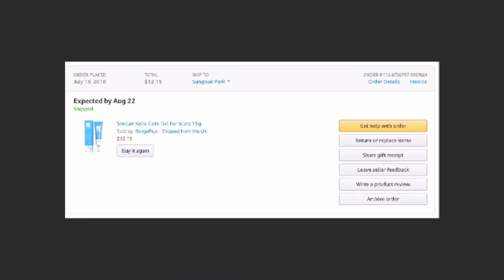아마존에서 켈로코트를 사봤다 가격이 I bought Kelocote from Amazon, and it was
의약용품 국내 구매 vs  직구 구매

켈로코트를 싼가격에 국내에서 샀지만

싼탓에 찜찜해 해외 아마존 직구로 조금 더 비싼걸 샀지만...

켈로코트를 아마존에서 구매하면서

비용의 엄청난 출혈이 있었습니다.

I ordered Kelocote in Amazon from South Korea  and it was expensive